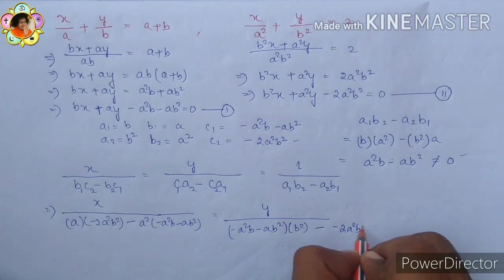10th class math/ସରଳ ସହ ସମୀକରଣ (ଵଜ୍ରଗୁଣନ ପ୍ରଣାଳୀ )part-6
1)ବଜ୍ରଗୁଣନ ପ୍ରଣାଳୀ
2)ବଜ୍ରଗୁଣନ ପ୍ରୟୋଗ କରି ଅନୁଶୀଳନୀ - 1(b)ର 3 ନମ୍ବର ର ସମାଧାନ